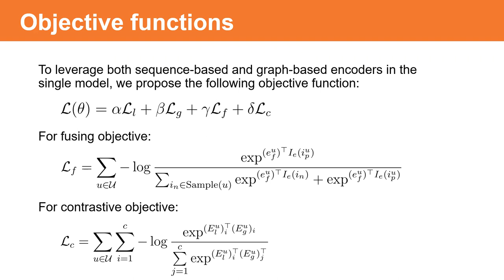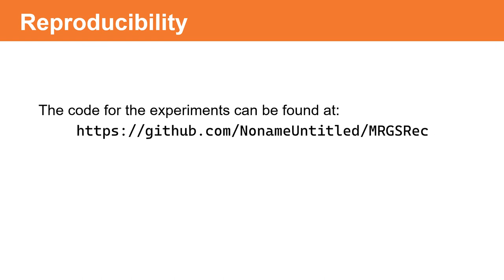[shp0449] End-to-end Graph-Sequential Representation Learning for Accurate Recommendations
"End-to-end Graph-Sequential Representation Learning for Accurate Recommendations

Vladimir Baikalov and Evgeny Frolov"